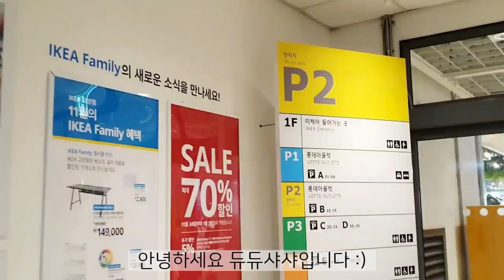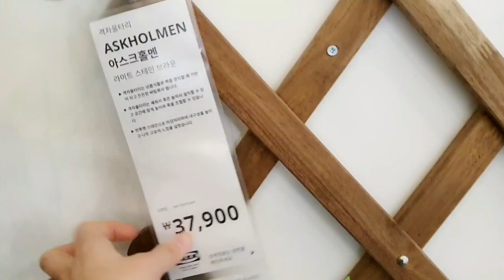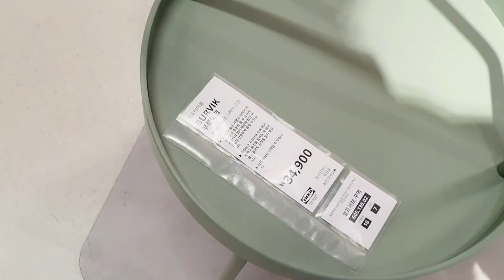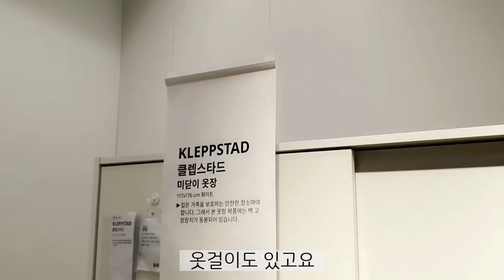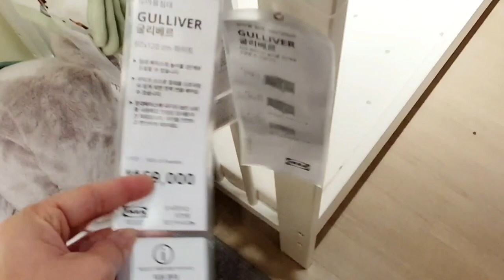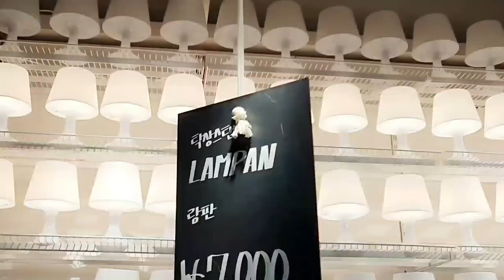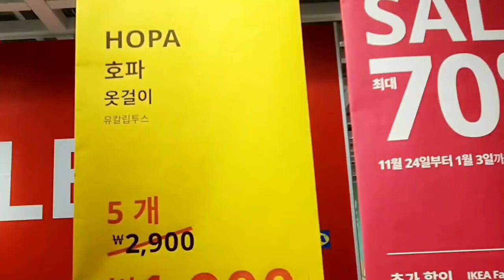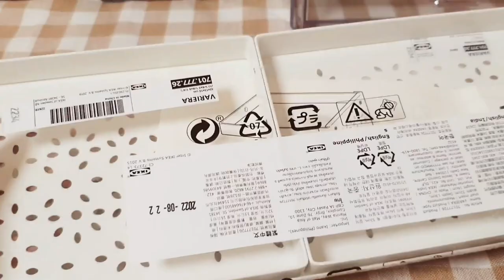이케아 세일 가성비 꿀템 추천템 인테리어 주방용품 생활용품 책상 조명 침대 수납 가구 크리스마스 랜선쇼핑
안녕하세요 듀듀샤샤입니다 :) 이케아 고양점 방문했어요 이케아 겨울세일중이고요 가성비 꿀템 추천템 인테리어 주방용품 생활용품 책상 조명 침대 수납 가구 크리스마스 랜선쇼핑 영상 시청하시고 도움되시길 바라겠습니다. :)